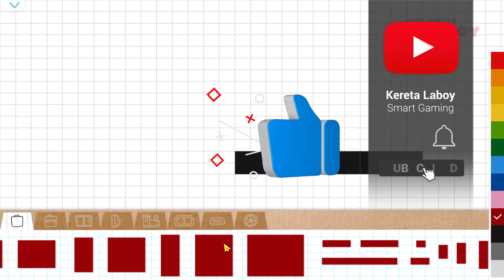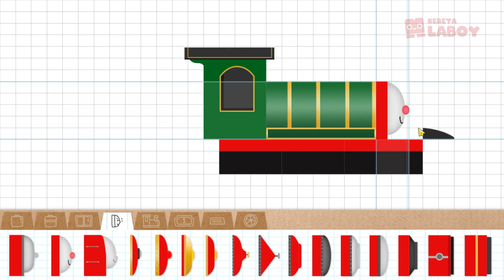Building a Green Locomotive Steam Train - Labo Brick Train - Guide To #90